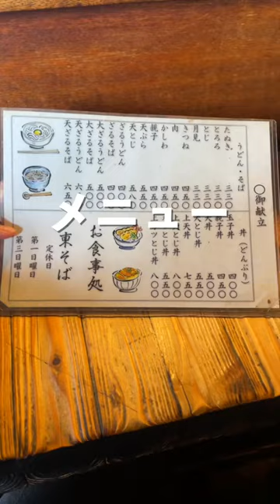東そばでカツ丼を食べてきたよ